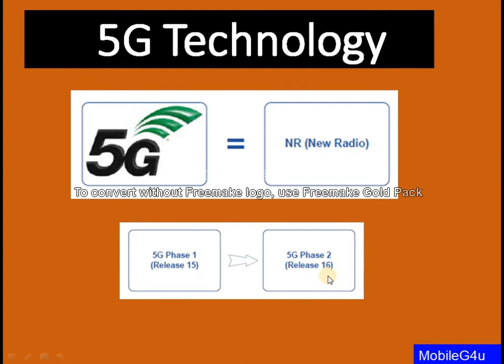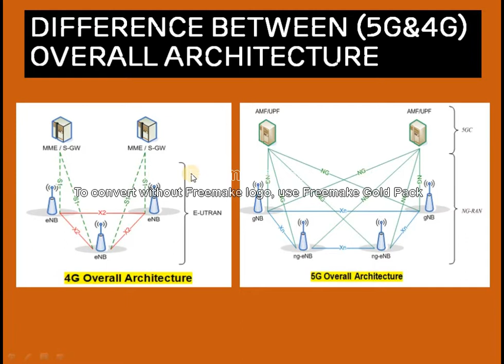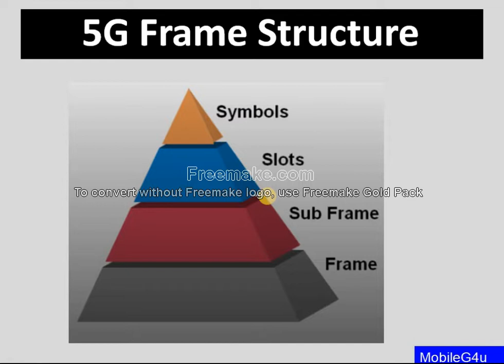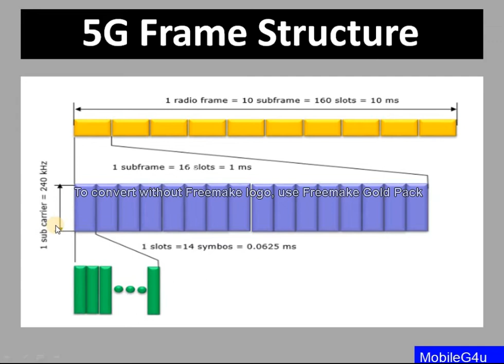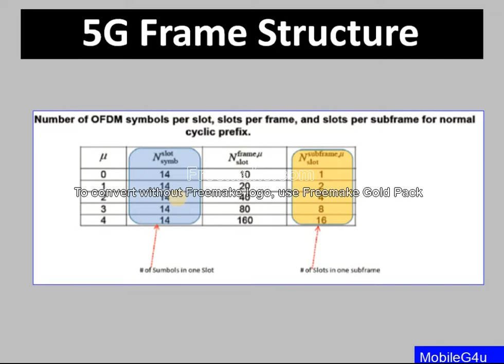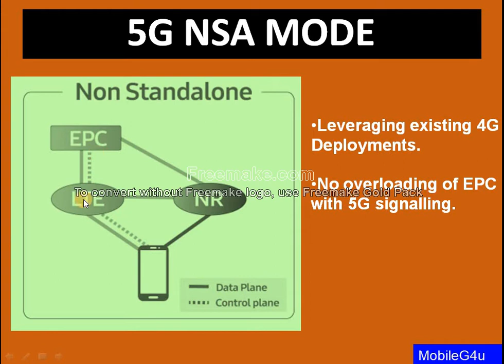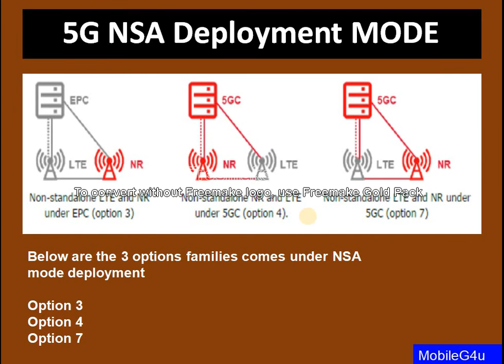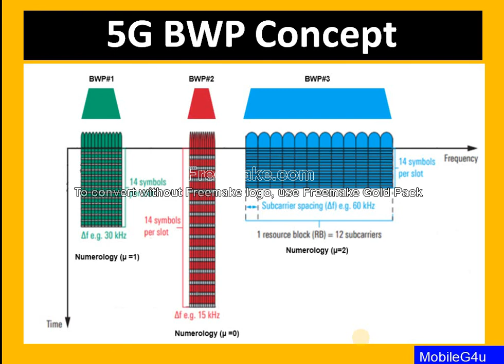5G NR Architecture | 5G Frame Structure | 5G SA & NSA Modes | 5G BWP Bandwidth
5G NR Architecture | 5G Frame Structure | 5G SA & NSA Modes | 5G BWP Bandwidth